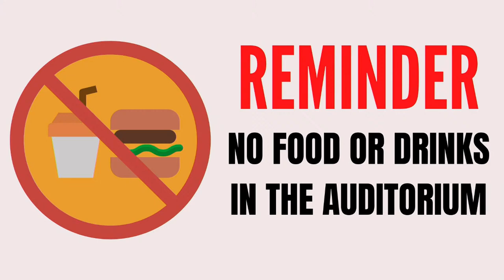March 27 - Wednesday Bible Study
Wednesday Bible Study at ABC
Guest Preacher Allen Pangelinan
Pastor Gregg Clark
3-27-24 WED